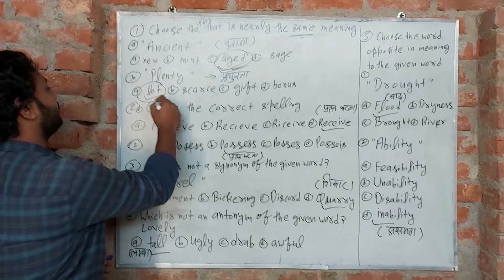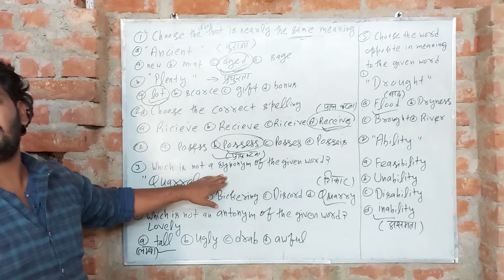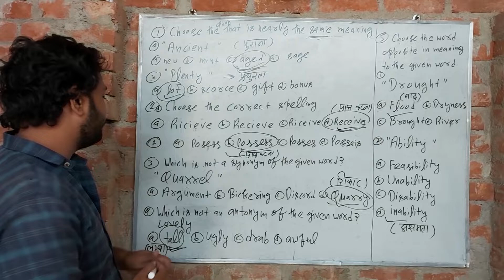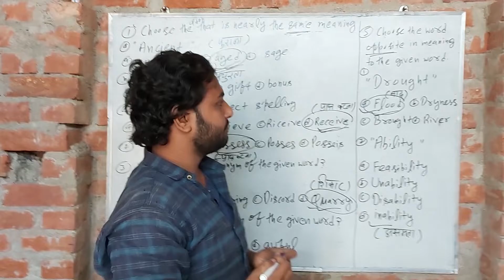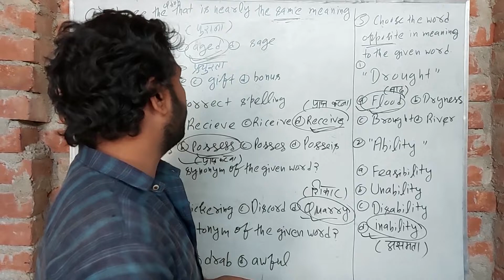Revision_class_English_Grammar Upboard9th10th11th12thSscGd Uptet_primary_all_competition virals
by Engineer Vikas Pandey Sir